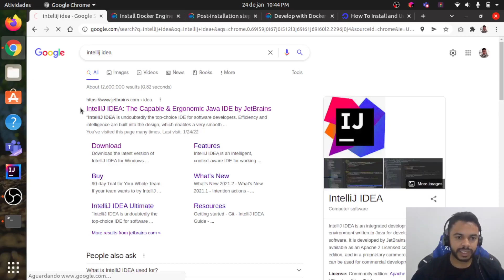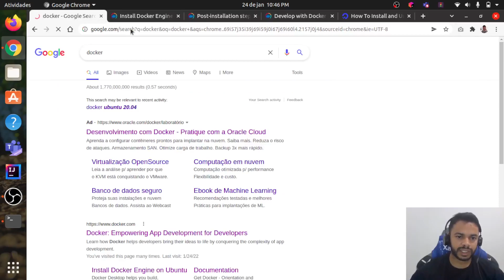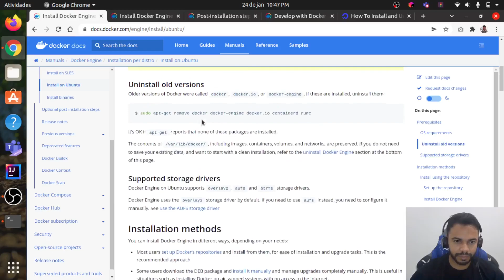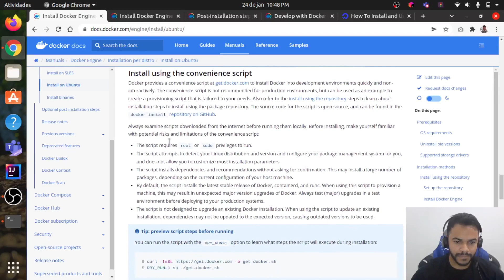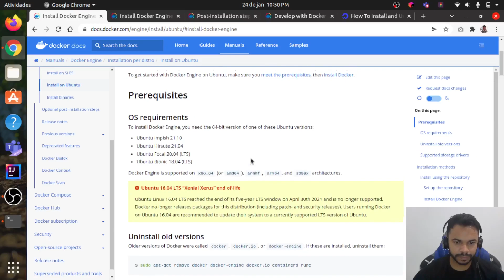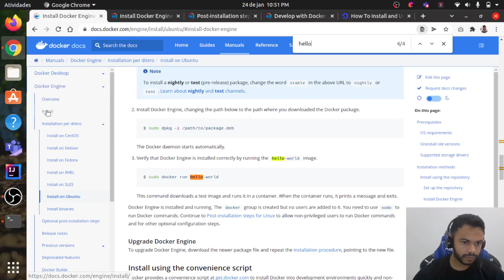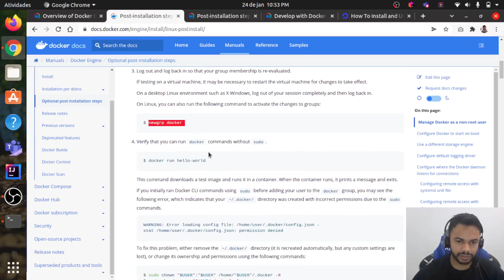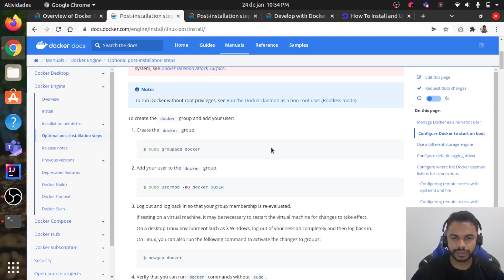Linux Ubuntu Instalando a IDE IntelliJ e o Docker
✅ Aula: Linux Ubuntu  Instalando a IDE IntelliJ e o Docker
✅ Módulo: Config. o ambiente Java Web e Spring Framework
✅ Curso: Formacao Spring Boot API Pipeline Gitaction AWS e Checkout